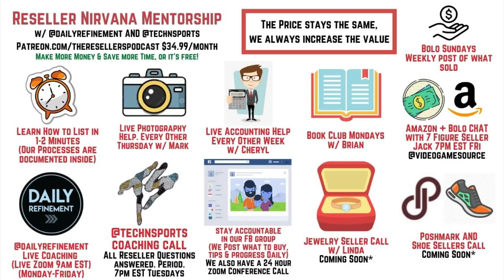The SECRET for REPEAT ebay Customers...